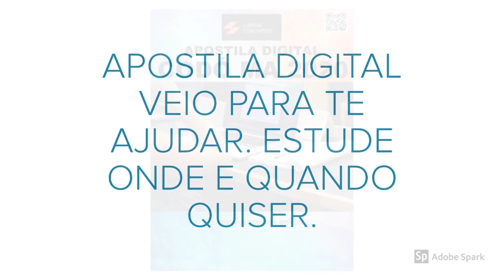APOSTILA PREFEITURA DE CODÓ MA 2020 PROFESSOR DO ENSINO FUNDAMENTAL II (6° AO 9° ANO) - MATEMÁTICA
O MUNICÍPÍO DE CODÓ, Estado do Maranhão, torna pública a realização de concurso  público para provimento de cargos vagos em seu quadro de pessoal, bem como para a  formação de cadastro reserva, nos termos da Constituição Federal, da Lei Orgânica do  Município, da legislação municipal, e mediante as condições estabelecidas neste edital